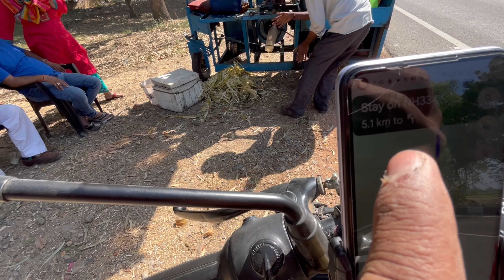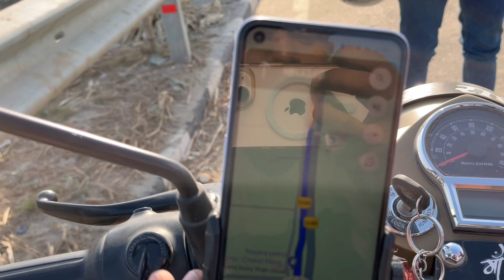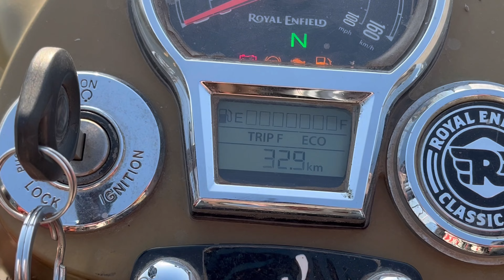My First Camping Experience In Rishikesh || कैंप के पास हाथी आ गए मरते-मरते बचे || Rishikesh part-2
River Rafting Full video

Camping location map link